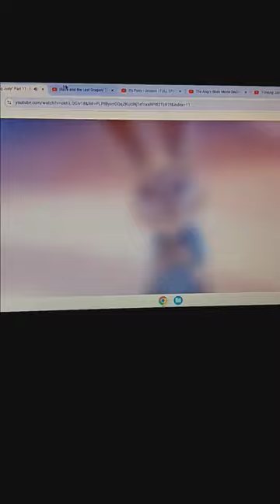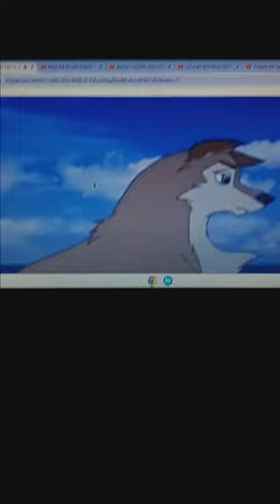"FinFinding Judy" Part 11 - Manifest Susi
Judy ends up in an exhibit with a nearsighted dragon.

Cast:
Susi (Raya & the Last Dragon) as Destiny
Pony (It's Pony) as Bailey